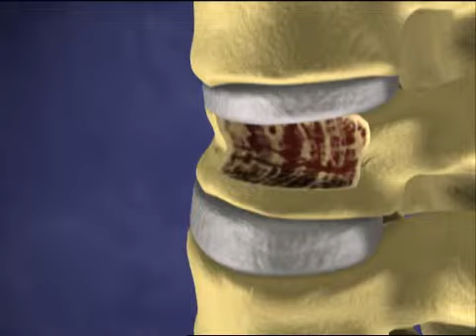Kyphoplasty Spinal Fracture Animation